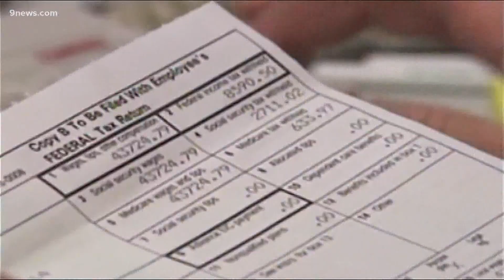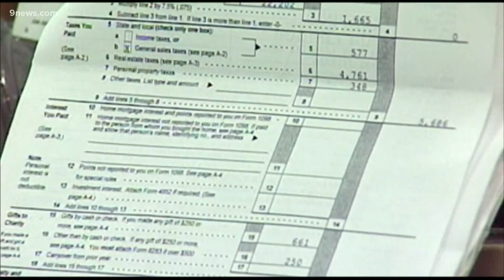Royal Business Solutions offers advice to small business owners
If you're running a small business, now is the time to be thinking about steps you can take before the end of the year to reduce your tax liability.

9NEWS (KUSA) is located in Denver, Colorado.